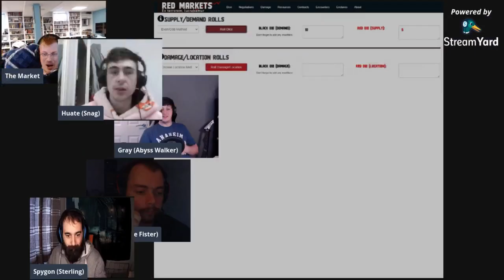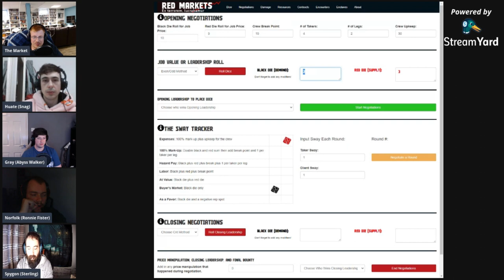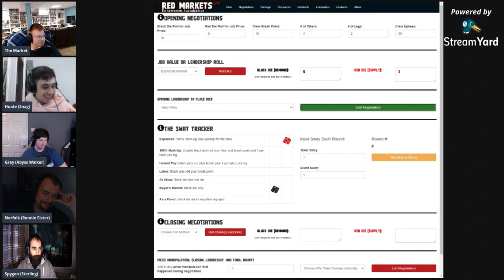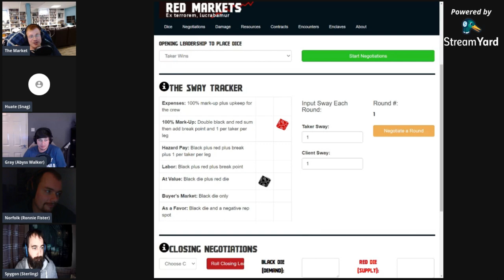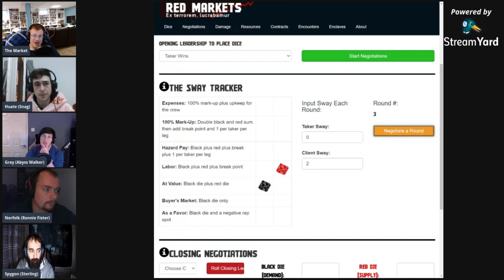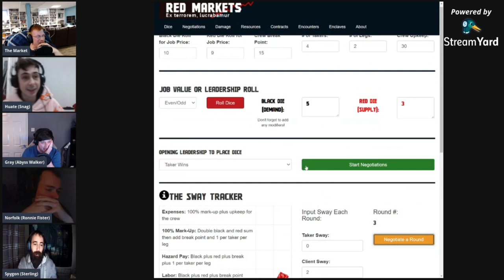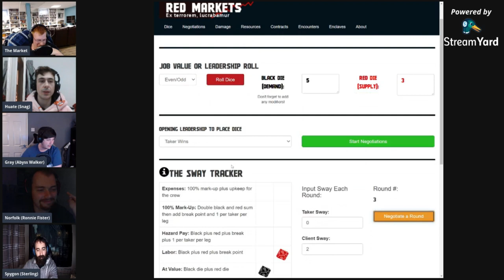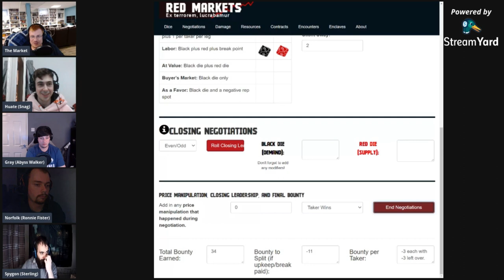Episode 1 You looking for work? (Red Markets)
The BikeSquadronAlpha crew are back. With In a new enclave with New Characters but the same old Market trying to grind their dreams to dust.

Who:Gunslinger (GM),Spygon (Sterling),TheNorfolk (Ronnie Fister),Huate (Snag) and Gray (Abyss Walker)

Video Type: Tabletop RPG